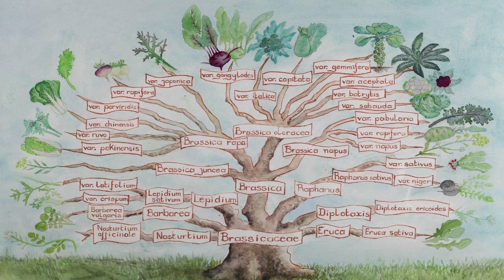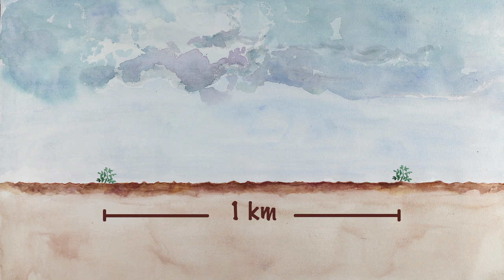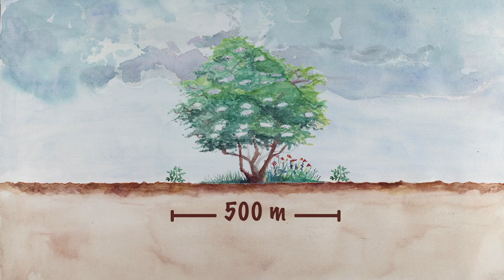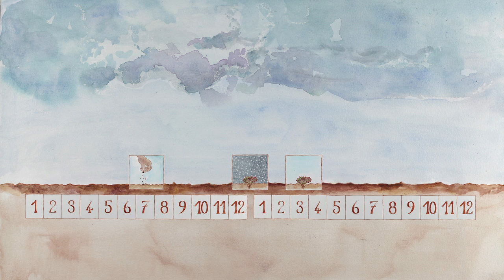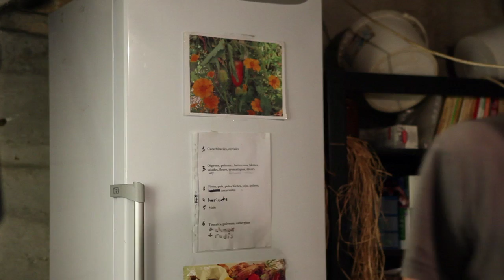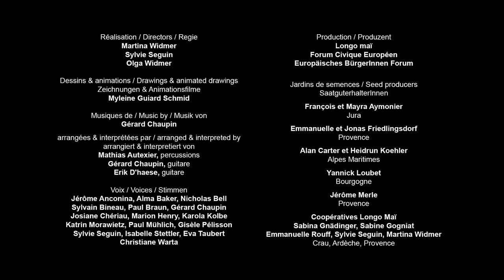Samengewinnung bei Blumenkohl und Brokkoli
Dieser Film zeigt dir Schritt für Schritt die Vielfalt, die Befruchtung der Blumenkohlblüten, den Lebenszyklus und Ernten, Dreschen und Lagerung von Blumenkohl- und Brokkolisaargut. Auf viele Fragen wie zum Beispiel wie lange dauert die Anbauzeit vom Samen wieder bis zum Samen, findest du mit diesem Video Antworten.